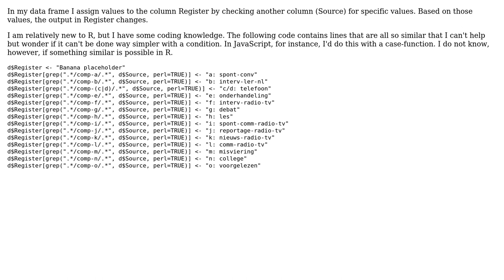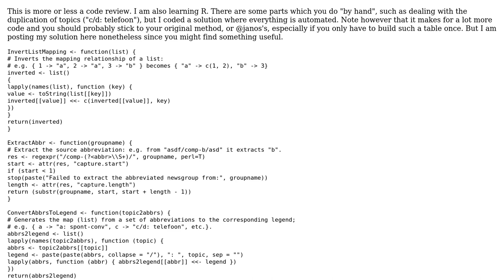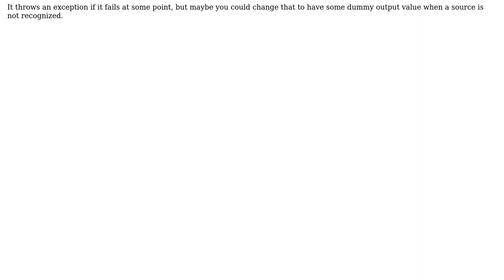Code Review: Concisely adding values in a loop to a column (2 Solutions!!)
Code Review: Concisely adding values in a loop to a column

With thanks & praise to God, and with thanks to the many people who have made this project possible! | Content (except music & images) licensed under CC BY-SA | Music | Images & others | With thanks to user toto2 user janos user Jamal user Bram Vanroy and the Stack Exchange Network Trademarks are property of their respective owners. You are responsible for your own actions.